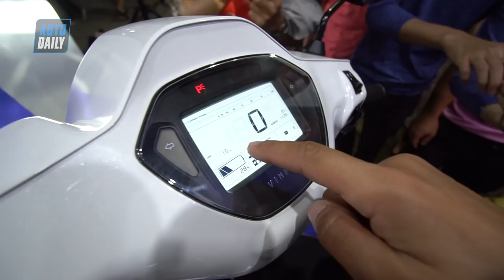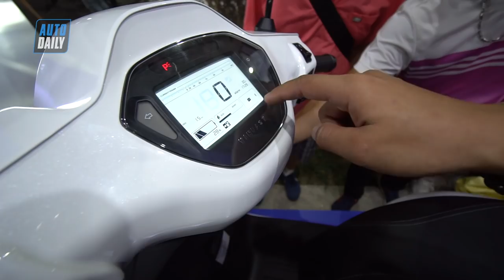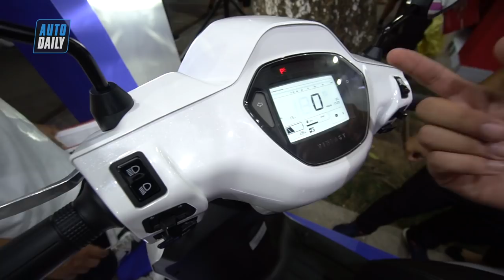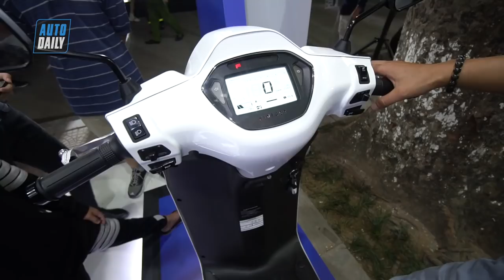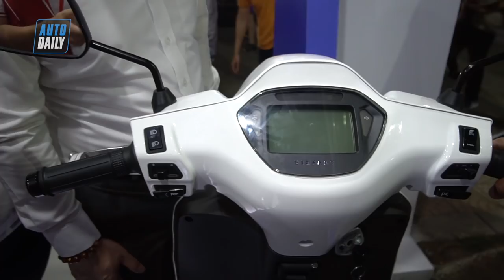|VINFAST| Đánh giá nhanh xe máy điện VinFast Klara vừa ra mắt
|VINFAST| Khám phá xe máy điện VinFast Klara vừa ra mắt

VinFast vừa công bố giá bán của dòng xe máy điện Klara. Theo đó phiên bản dùng ắc quy axit-chì là 21 triệu đồng, trong khi bản dùng pin Lithium-ion là 35 triệu đồng cho lô đầu tiên.